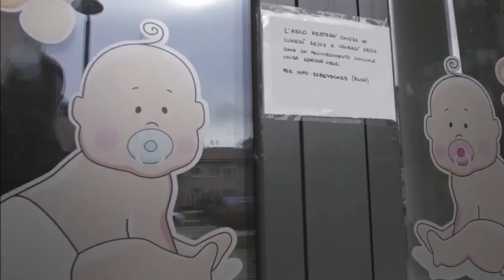Por Covid 19 Italia suspende clases